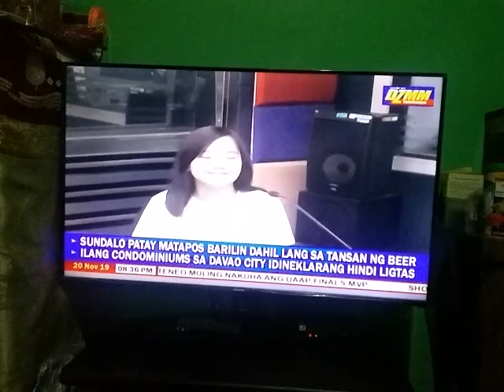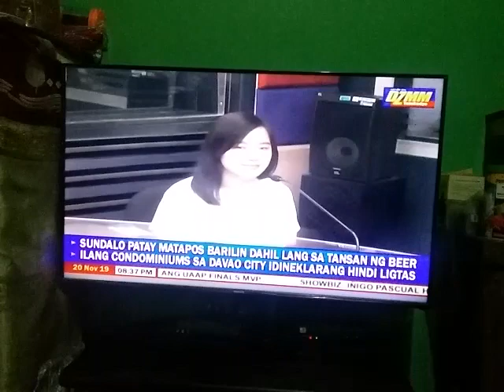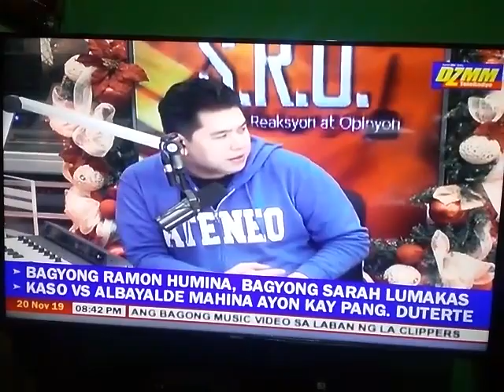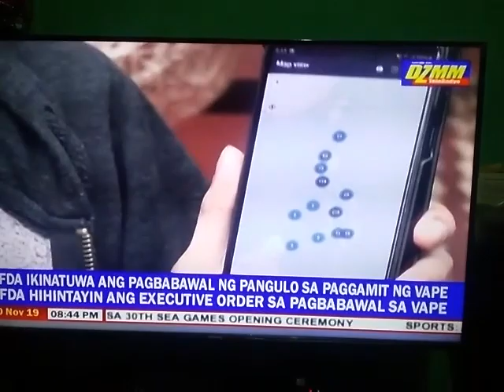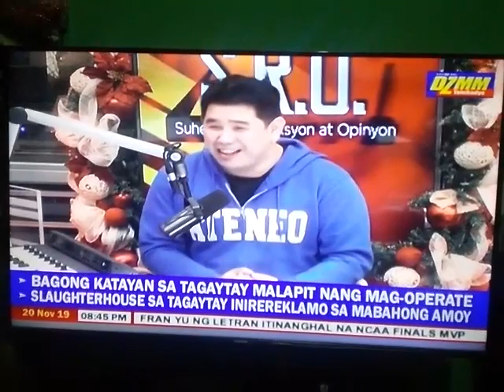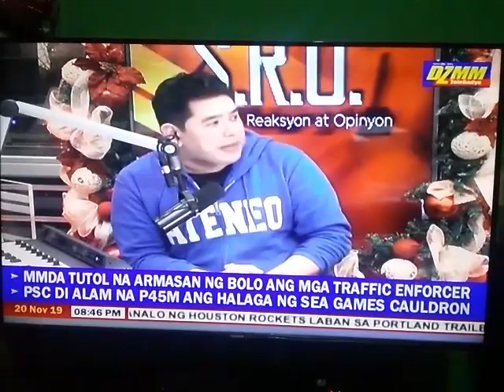Android Master 2019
Android Master 2019 (Game Application)